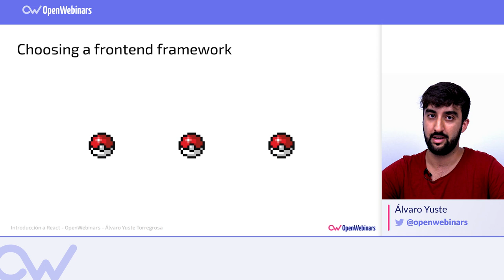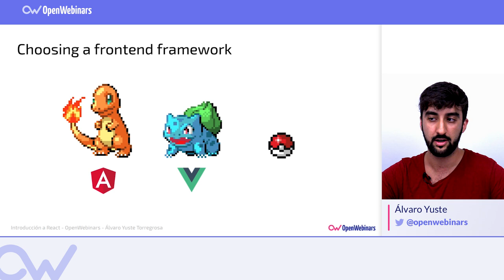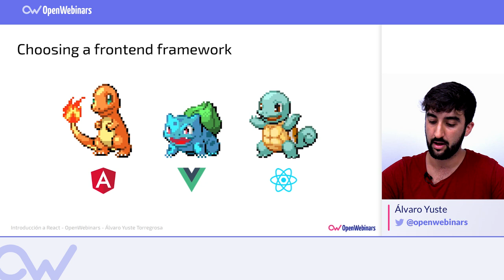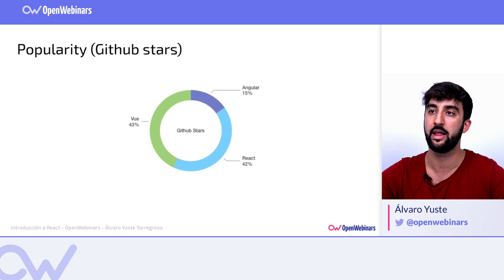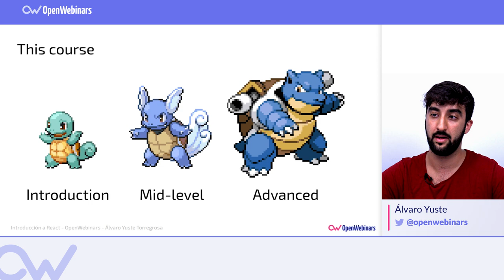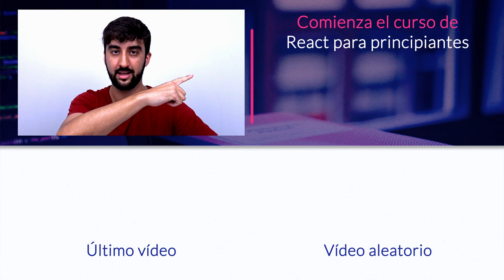¿Por qué programar en React? 🤔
React es el framework JavaScript de moda para programación web, pero... ¿deberías elegirlo?